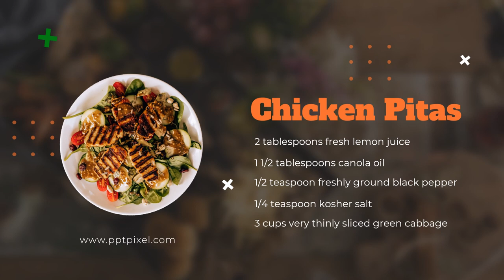Enakkk ! Video Promosi Restoran Iklan Rumah Makan, Food & Cooking, Masakan